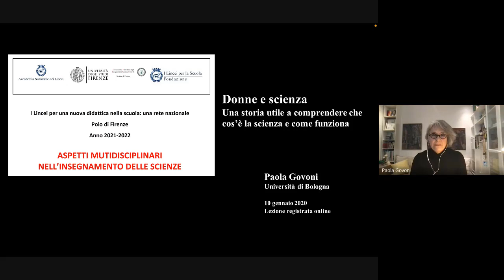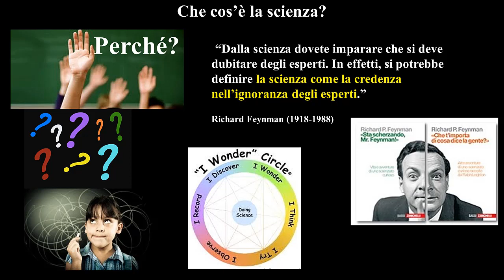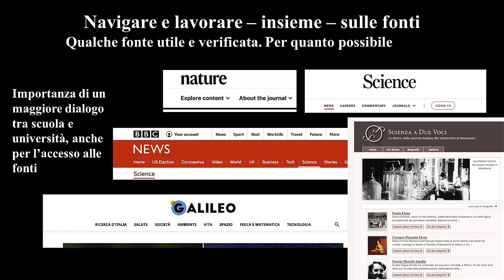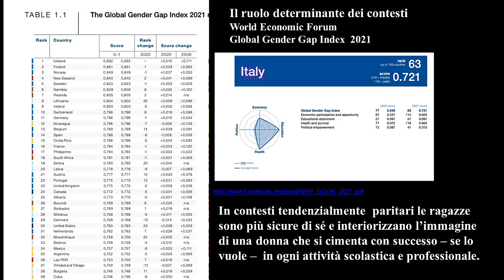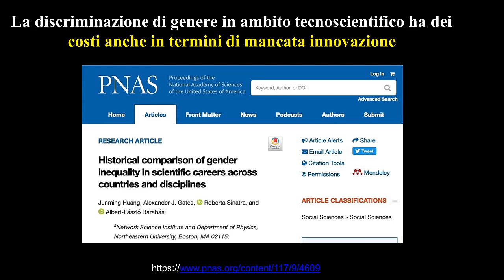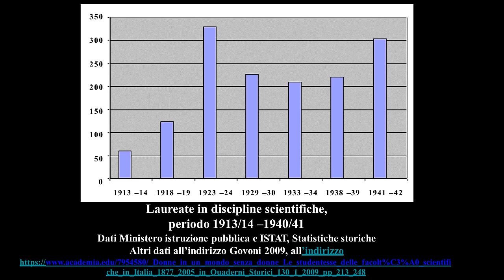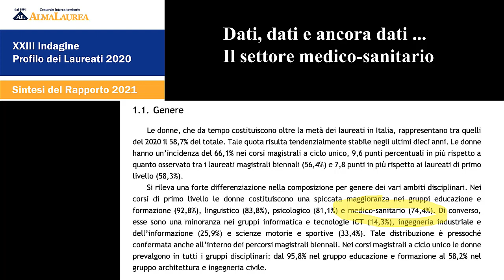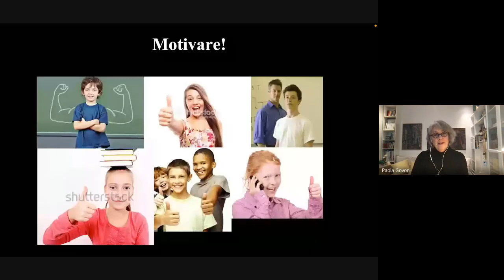Polo di Firenze - Scienze 2021/2022 - Prof.ssa Paola Govoni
Polo di Firenze - Scienze 2021/2022 - Prof.ssa Paola Govoni, Università di Bologna.

Donne e STEM: una storia utile a comprendere che cos’è la scienza e come funziona